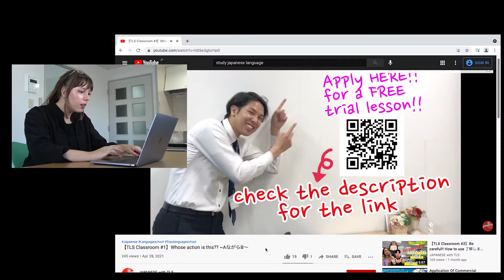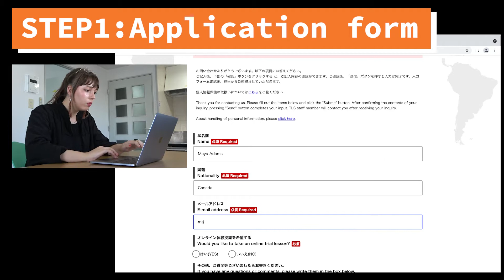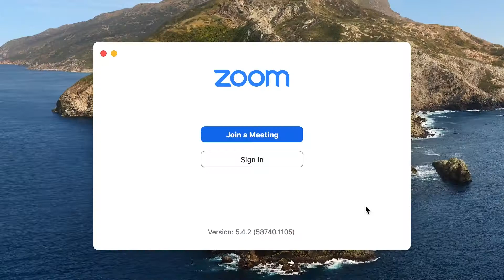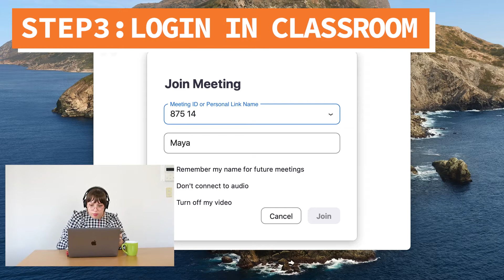【ONLY 3 STEPS】How to apply for a FREE Japanese lesson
Toyo Language School is a school where you can study Japanese with or without coming to Japan! Free online trial lessons are also available!